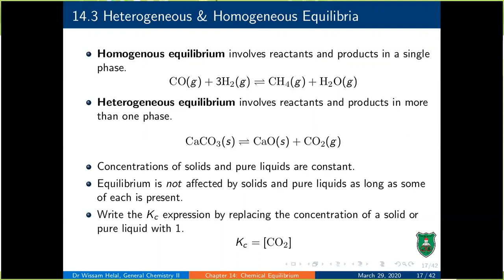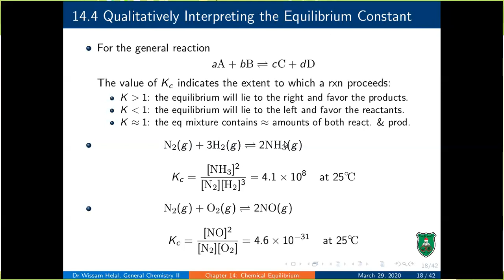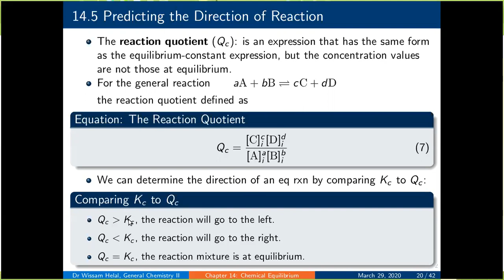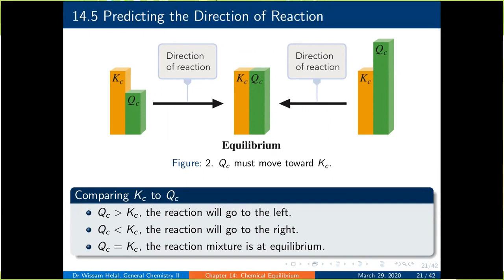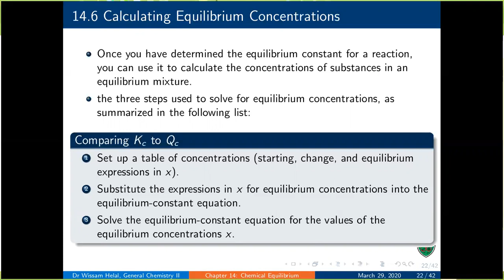Chem II. Ch14 Chem Eq. Lecture Video 8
This is a lecture video for General Chemistry II course offered at the Department of Chemistry, The University of Jordan. This video lecture covers sections 14.3 (Heterogeneous & Homogeneous Equilibria), 14.4 (Qualitatively Interpreting the Equilibrium Constant), and 14.5 (Predicting the Direction of Reaction) of the adopted Textbook: General Chemistry, Ebbing & Gammon, 11th ed.